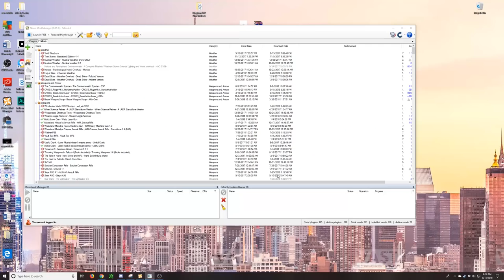Bethesda Opened a New Studio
Today we discuss the recent news that Bethesda Game Studios has opened up a new studio in Dallas. This came from Quakecon and with additional news that this new studio is working on Fallout 76 and Starfield.

Author - vanheiden